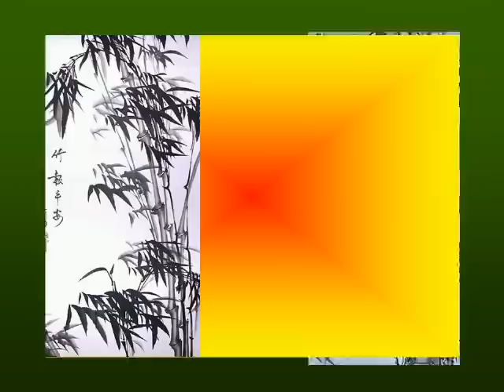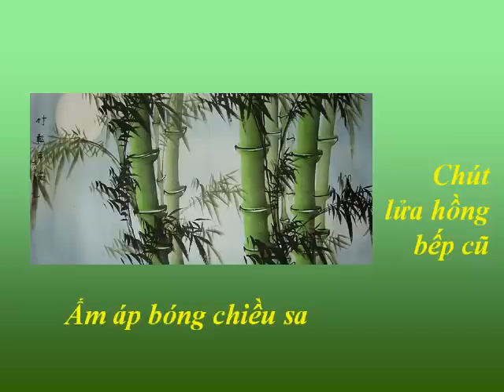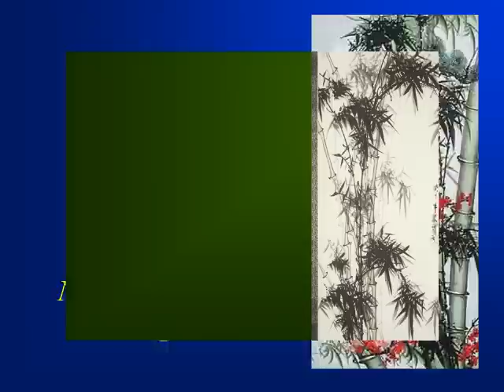DỀ THIỀN DUYỆT THẤT - Nhạc Võ Tá Hân - Thơ Thích Nhất Hạnh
DỀ THIỀN DUYỆT THẤT - Nhạc Võ Tá Hân - Thơ Thích Nhất Hạnh - Ca sĩ Bảo Yến